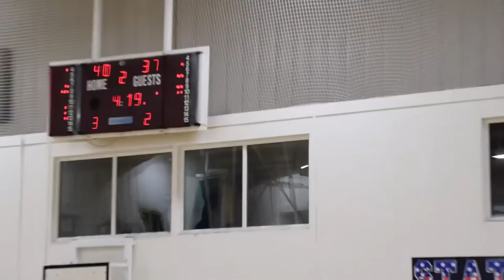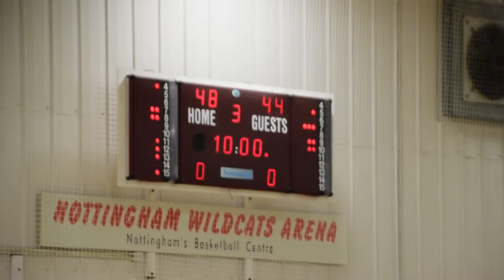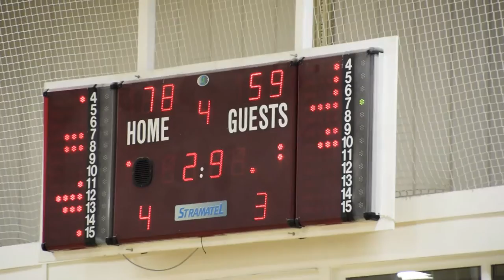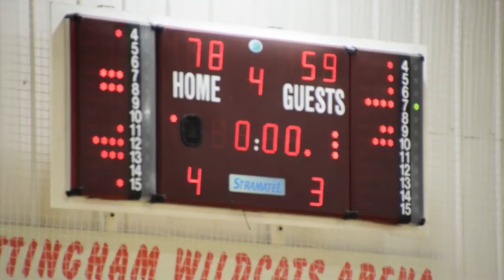10 January 2016: Nottingham Wildcats v Team NorthUmbria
Full Game from 10 January 2015 at 3:00PM

Nottingham Wildcats vs Team NorthUmbria

 00:00:54- Q1
 00:17:28- Q2
 00:38:29- Q3
 00:48:26- Q4

Combination of DSLR footage with action cam footage.

all videos are in Full HD